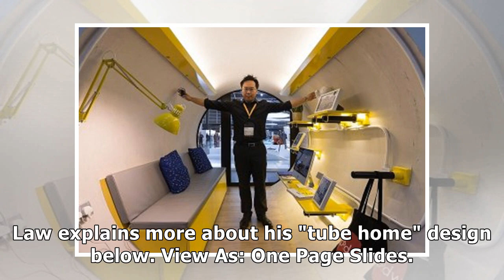Hong Kong is so expensive that architects are building 100-square-foot home on the ' tube ' made fr